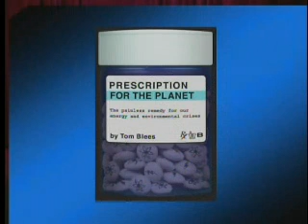Integral Fast Reactors by Tom Blees, part 1 of 3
Please be patient, the video will start shortly.

Solving our planet's most pressing dilemmas requires more than simply setting goals. We need a road map to reach them. Technologies that work fine on a small scale cannot necessarily be ramped up to global size. Worldwide environmental and social problems require a bold vision for the future that includes feasible planet-wide solutions with all the details. Prescription for the Planet explains how a trio of little-known yet profoundly revolutionary technologies, coupled with their judicious use in an atmosphere of global cooperation, can be the springboard that carries humanity to an era beyond scarcity. And with competition for previously scarce resources no longer an issue, the main incentives for warfare will be eliminated. Explaining not only the means to solve our most pressing problems but how those solutions can painlessly lead to improving the standard of living of everyone on the planet, the lucid and provocatively written Prescription for the Planet has arrived not a moment too soon. There is something here for everyone, be they a policymaker, environmental activist, or any concerned citizen hoping for a better future.

Author Tom Blees and host Mark Graham discuss one of these technologies, called the integral fast reactor (IFR), in a recorded conversation at Davis Media Access / Davis Community TV in Davis, California on March 10, 2009.

The IFR which can provide the whole world with safe, virtually unlimited electricity.  In the U.S. there are 500 coal power plants owned by public utility companies and another 100 owned by industry.  Worldwide there are thousands more.  China opens another coal power plant  and sometimes two  each week.  All of these could be replaced by IFRs.

There would be no greenhouse gas emissions.  The IFR presents no risk of a nuclear meltdown.  We could actually feed depleted uranium, decommissioned nuclear weapons, and radioactive waste from power plants into the IFR, eliminating the current storage problem.  We would be left with small amounts of waste with a half life of 200-300 years, encased in glass from which it would not leach for 1,000 years.

Who would make all of this happen?  Author Tom Blees proposes an international organization of political and scientific leaders, which has already been formed and is being built.  Although not covered in depth in this interview you can read about this in Prescription for the Planet, available from Amazon.com and locally in Davis, California at the Avid Reader.

Change begins with awareness.  One person at a time.  The next person to learn about this may be you!

Investigate this as closely as you want.  You may wonder why, if this technology was perfected by government researchers in 1994, you have never heard of it.  Without telling the whole story, Congress cut off the funding during the Clinton era (1994) tore down the EBR II and ordered the employees not to publicize it.  To this day reports to the Department of Energy are being censored to remove any mention of this technology.

Tom Blees worked very closely with the nuclear physicists and other scientists who worked on the Experimental Breeder Reactor II (EBR II) which developed this technology.  Tom Blees has been researching this technology for a decade by speaking to the experts, such as Charles Till and George Stanford.  They proofread his book for accuracy on the scientific claims.  They support his effort.

When you are done watching and reading and you are convinced this should be a major part of U.S. energy policy, what can you do?

Tell other people and show them this video.

Write to your elected officials on paper (at their district offices in the case of Congress) and tell them specifically what you want.  Ask for a written reply and provide your mailing address.  Keep your letter short and limit it to one topic.

Write and speak to the environmental organizations you belong to about Prescription for the Planet.

Most people you talk to have never heard of integral fast reactors.

You will become a part of the solution.  Enjoy this; it can be satisfying.